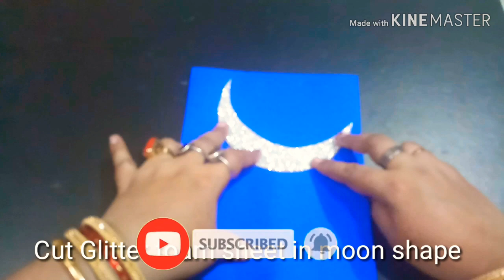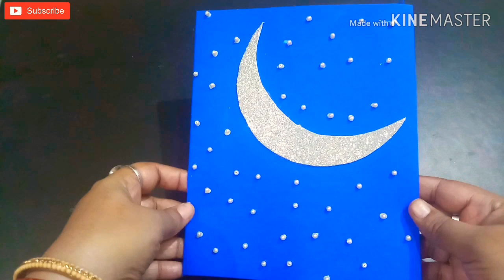Handmade greeting card for Eid | Handmade Card tutorial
Handmade greeting card for Eid | Handmade Card tutorial | Eid Greeting Card